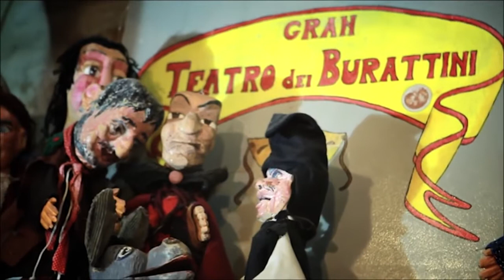Cuatro Preguntas: Marta y Micó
Marta y Micó es un dúo formado por Marta Boldú y José
María Micó.

Iniciaron su andadura musical en 2013 presentando Caleidoscopio, un espectáculo basado en las canciones de Micó. Marta canta y Micó la acompaña a la guitarra, en una fórmula intimista y esencial que intenta destacar el valor de los textos sin olvidar la calidad y la variedad de las melodías.

Su primer disco fue "En una palabra" (Picap, 2015) y ha aparecido su segundo disco, "Memoria del aire" (Picap, 2017), compuesto exclusivamente por temas propios.

En él hay blues (Las bocas de Ronsardo y Pájaro en mano), baladas (Memoria del aire, Blanca y azul, Estás, Dulce), valses (Mi alegre Valentina), tangos (Amargo y Brindis) y otros ritmos latinoamericanos (La sombra de Hilario Méndez y Milonga del juglar). Este disco ha sido producido por Carles Campi y Sebastián Merlin, y en él han intervenido un cuarteto de cuerdas, contrabajo,
bandoneón, percusión y una segunda guitarra.

Además hay una sorpresa: Joaquín Sabina canta con Marta en Pájaro en mano.
Marta y Micó han actuado en diferentes ciudades españolas e italianas, y han participado en festivales de poesía y en ciclos como Europa in versi (Como, Italia), Nits d’Estiu (CaixaForum de Barcelona), Son de Primavera (Centro Cultural Generación del 27 en Benalmádena), Literatura y escena (Casa América Cataluña) y “Nací el 21 en primavera” (Encuentro internacional con la poesía española contemporánea, Universidad de Bari, Italia).

El sábado, 15 de Abril, Marta y Micó, actuarán en La Uña Rota de Segovia y el 21 de Abril en Libertad 8 de Madrid, presentando las canciones de la "Memoria del aire".

Nuestro compañero Josechu Egido, ha querido hablar con ellos de este nuevo trabajo para "Aquí se toca otra" de Canal 8 Segovia RTVCyL. Esta es la entrevista completa.